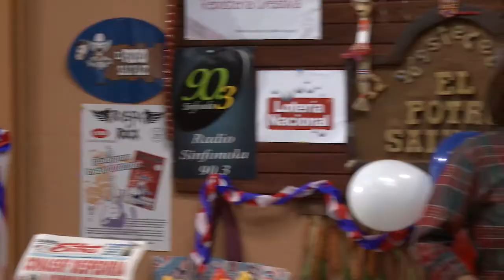CUANDO LA MUJER SABE MAS DE FUTBOL QUE ÉL